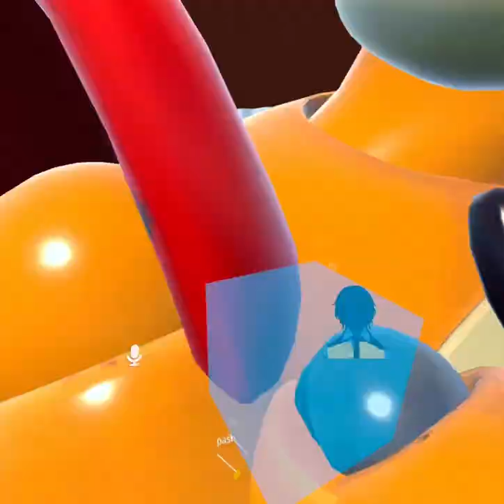Second time playing as Michael Afton in vrchat ||ft. plane crash game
Shoutout to my buddy @LeoIsSpeaking as support to him